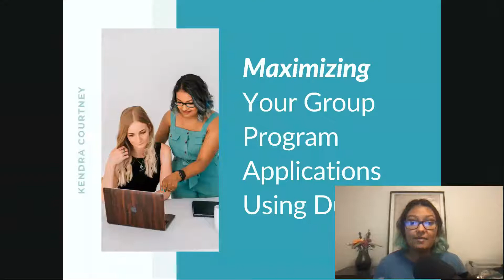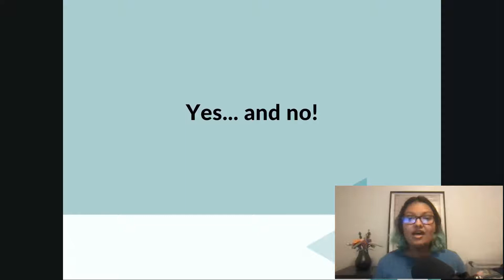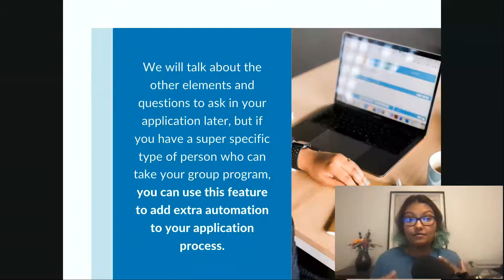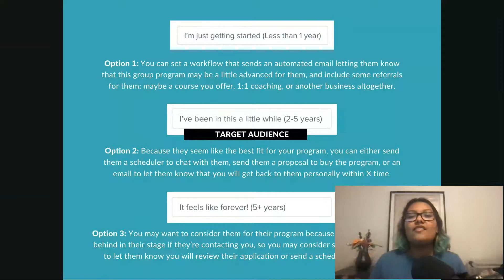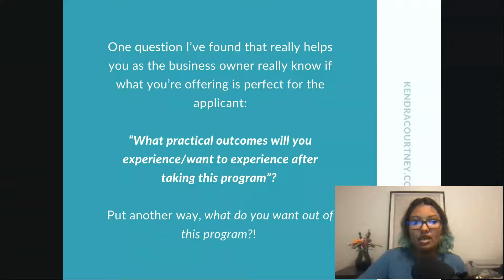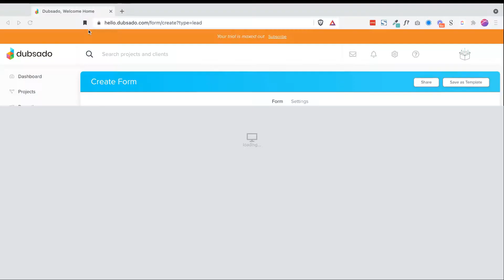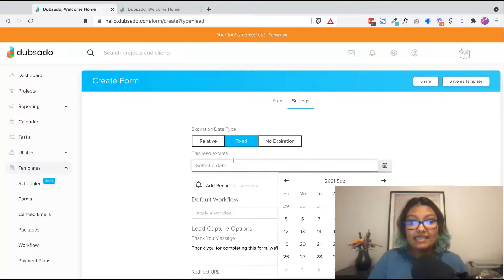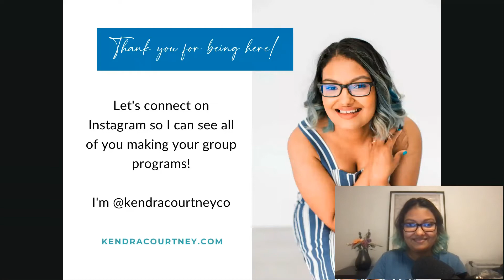Maximizing Your Group Program Applications Using Dubsado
In this webinar, Kendra will cover all things group program applications - from the best questions to ask, to how it will work in Dubsado.